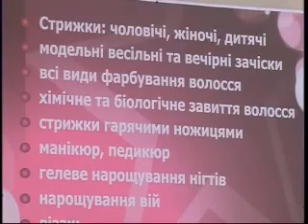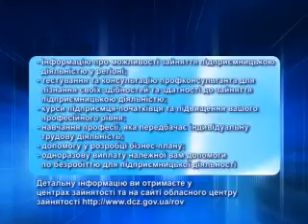TC3 15 03 16 08 32 MPEG1 Web PAL